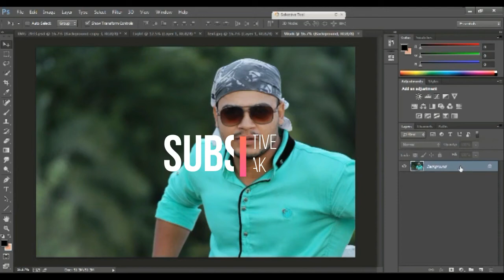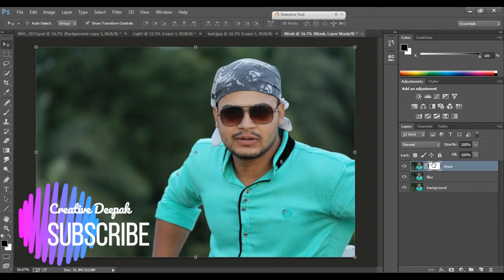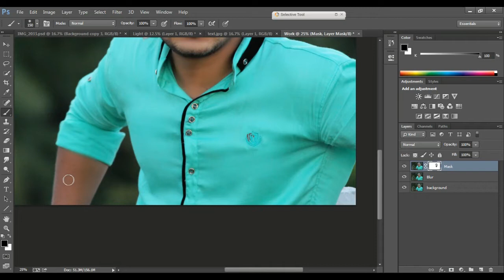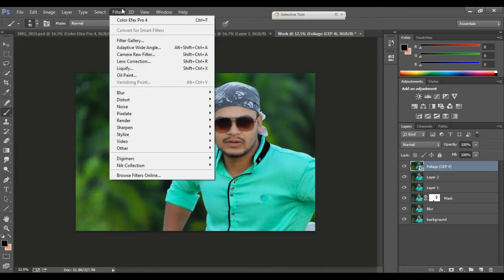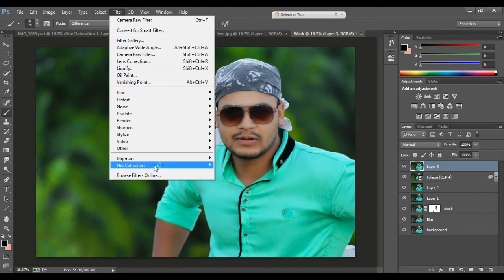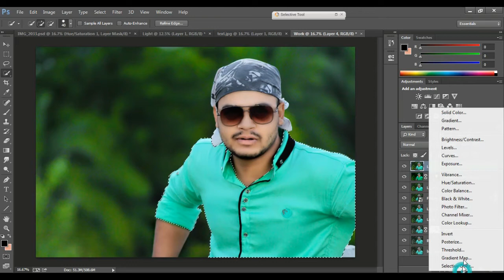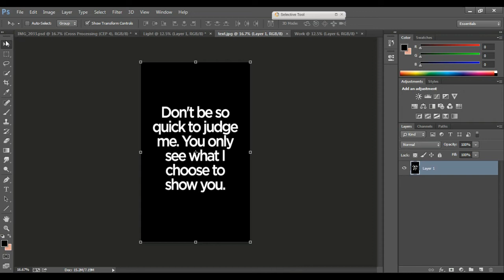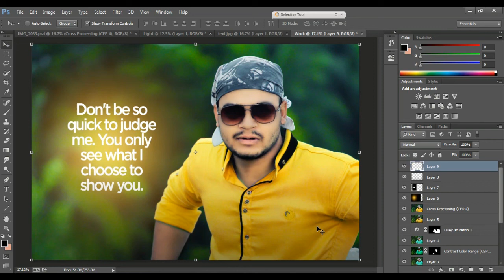How to Edit Like Gopal Pathak ||Color Correction Like A PRO || Photoshop Cc || CB EDIT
In this tutorial you will learn how to  add color correction and retouch a outdoor portrait by using Photoshop cc along with camera raw filter & Nik collection software ||

 Edit like pappya gaikwad || Edit like pakka editz || Edit like CB editz

Link

Stocks

Song: Lacuna [Top Shelf Sounds Release]
Artists: Cotarvoid

Song: Friends [Top Shelf Sounds]
Artists: Alien